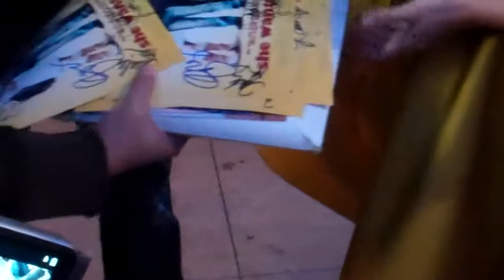Kristen Ruhlin mobed by fans 'She Wants Me' LA premiere at Laemmle Music Hall 3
Kristen Ruhlin mobed by fans 'She Wants Me' Los Angeles premiere at Laemmle Music Hall 3 on April 5, 2012 in Beverly Hills, California, United States.